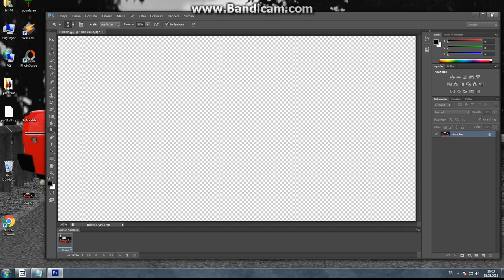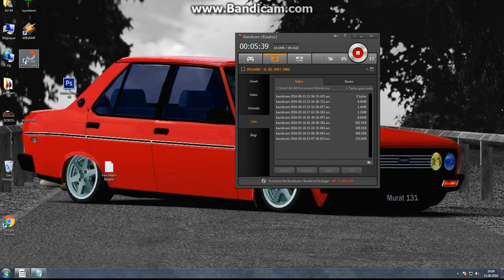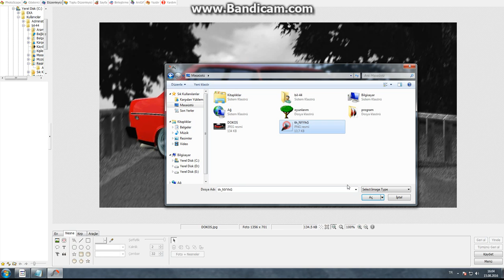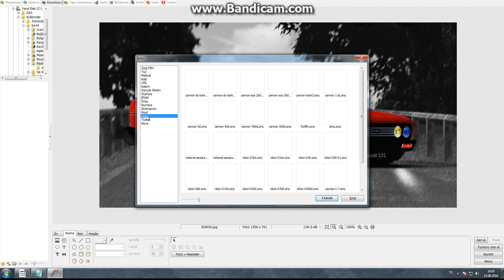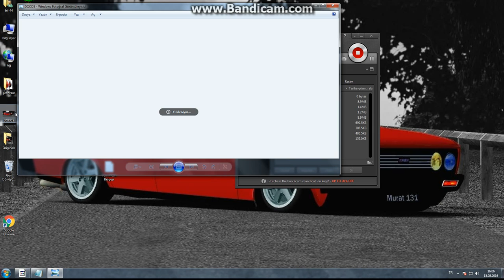ADOBE PHOTSHOP CS6 VE PHOTOSCAPE İLE SHOP YAPMA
EVET BEEYLER BUGÜN SİZLERE SHOP YAPMAYI GÖSTERDİM PC BAYA Bİ KASTI AMA OLSUN YİNEDE SİZE Bİ FAYDAM OLDUYSA YORUM TEŞŞEKÜRLER YAZABİLİRSİNİZ